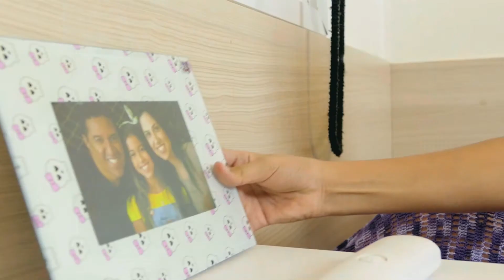Galera do Condominio FullHD RioWebFest sem legenda